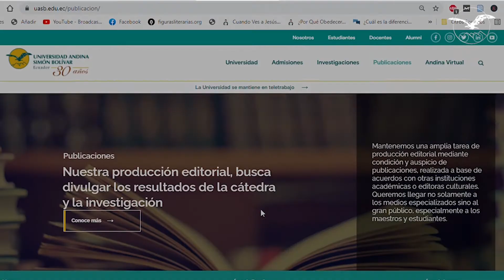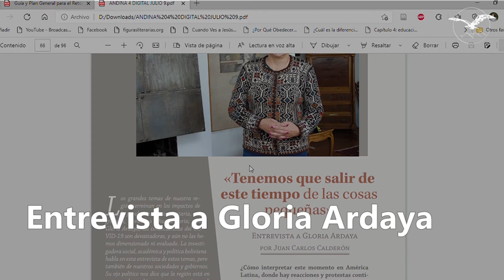Revista Andina N° 4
Canal de video de la Universidad Andina Simón Bolívar, Sede Ecuador
Oficina de Relaciones Públicas
Dirección general: Selenia Larena
Producción: Fernando Andrade
Cámaras: Hugo Pavón y Fernando Andrade
Edición: Ilka Rojas y Fernando Andrade